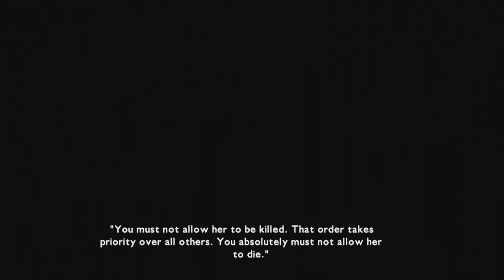MagnaCarta 2 100% Walkthrough Part 30 - Belfort - Sentinel Laboratory pt 2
RECLAIM THE PAST AND FIGHT FOR THE FUTURE!!

- In a war-torn kingdom, the fate of the world falls upon the shoulders of Juto (Played by Johnny Yong Bosch), a young man with no knowledge of his past and Zephie (Played by Michelle Ruff), the heir to the throne of the kingdom of Lanzheim.

Plot - It was January, in the year 1149 of the Lanzheim calendar. Schuenzeit, Prime Minister of Lanzheim, launched a rebellion, killing Queen Ibrin and usurping the throne. Princess Rzephillda, who was 15 years old, has been held prisoner within the palace for a time, but made a miraculous escape; and, in order to resist Schuenzeit, enlisted the aid of Count Alex, an influential noble. One year later... The Northern Forces, comprised of Lanzheim army troops and led by Schuenzeit, clashed with the Southern Forces, formed by Count Alex and the lords of neighboring cities. This was the beginning of what would later be called the Lanzheim Civil War. Even now, after two years has pasted, the shadow of war looms like a dark cloud, covering the entire kingdom of Lanzheim.

- Licensed to and Published and Developed by: Softmax, JP Banpresto, NA Namco Bandai Games, EU Atari

- Designer: Hyung-tae Kim (character designs)

- Rated: T for Teen for Fantasy Violence, Mild Language, Mild Suggestive Themes

- Systems: Xbox 360

- Genres: Role-playing video game, Single-player

~ Playthrough/Gameplay by Rie for gamers who want to see gameplay before getting/buying the game ~

"Magna Carta" "Juto" "Rzephillda Grena Berlinette" "Zephie" "Rue" "Crocell Reeden" "Argo Kindu" "Celestine Roaa" "Igton Pin" "Schuenzeit Baren" "Elgar" "Claire Setilan"
Walkthrough "Playthrough" "Gameplay" "Magna Carta 2" "Let's Play" "LP" "HD" "Xbox 360" "RPG" "100%"